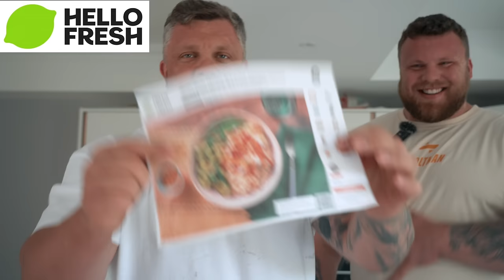Can The World's Strongest Man Run 5k?